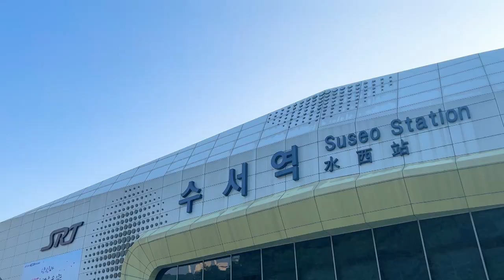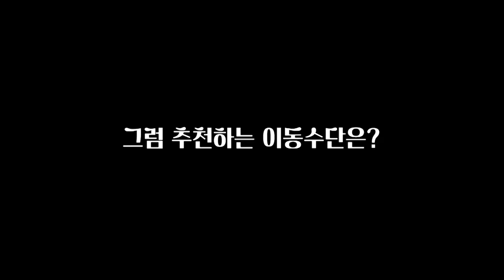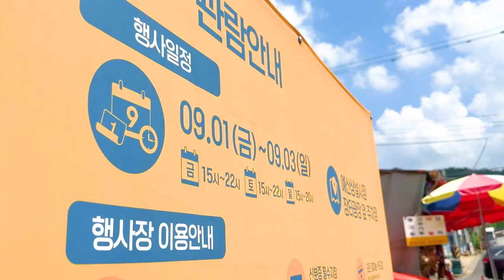고기에 진심인 분과 함께한 예산맥주페스티벌 프리뷰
요즘 이슈인 예산 맥주 페스티벌!
페스티벌 프리뷰에 초청을 받아서 다녀왔습니다

페스티벌에 참여하고 싶은 분들을 위해
가는법, 먹거리, 예산 여행지들을 정리했습니다

18시간 동안 구워낸 바베큐와
맥주 페스티벌에 준비된 맥주 5종류까지
과연 어떤 맥주가 원픽이었을지?

00:00 intro
00:44 교통수단 추천
02:05 페스티벌 먹거리
03:25 예산 여행지
03:54 페스티벌 프리뷰 감상평